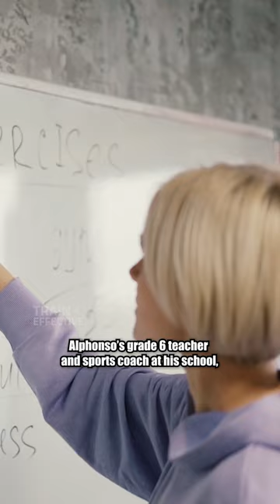From Refugee To World Cup Goal Scorer 🇨🇦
Stay Effective! 🤝